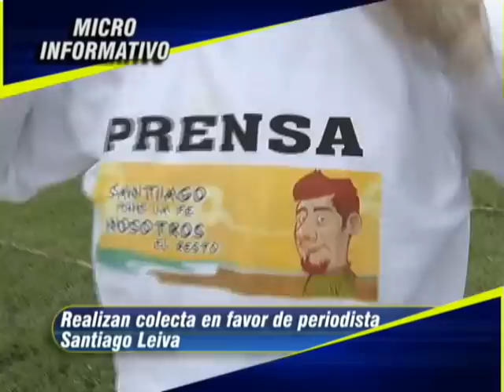MICRO INFORMATIVO SABADO 1 DE SEP